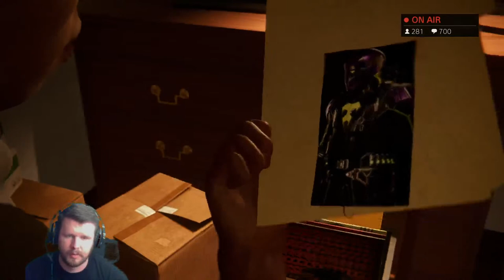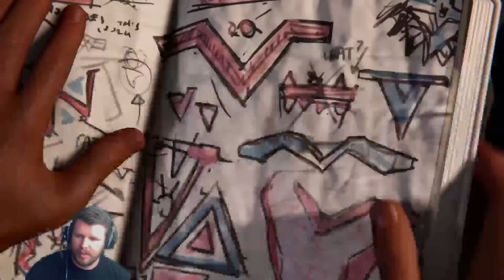Let‘s play Spider-Man: Miles Morales for the FIRST time || Part 1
Join me as I play the new Spider-Man game!

Send me mail:
Holden Hardman